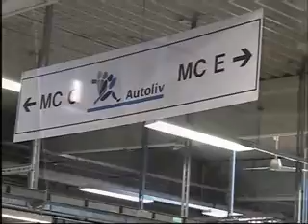RapidRoll 3000 bi Autoliv SV